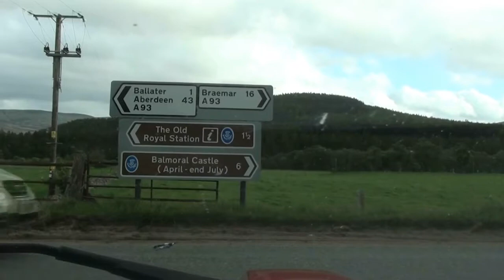Petrolhead NIrvana Scotland Tour - May 2011 Day 4 part 2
Filmed from my Elise 111R. This is the second part of the run to Balmoral.